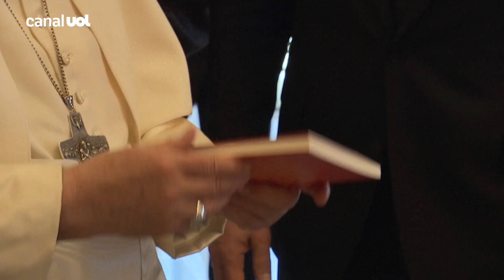Papa Francisco recebe o primeiro-ministro da Ucrânia no Vaticano; veja imagens do encontro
O papa Francisco recebeu na manhã desta quinta-feira (27) uma visita do primeiro-ministro da Ucrânia, Denys Shmyhal. O premiê reiterou o convite para que o pontífice visite o país e pediu ajuda no retorno de crianças deportadas à força para a Rússia.